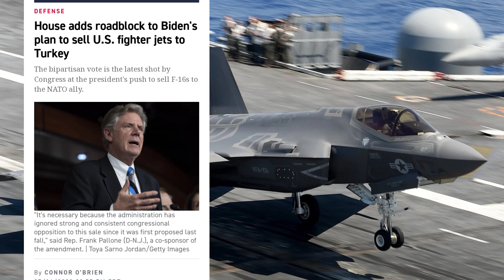भारत को झुकाना चाहते थे खुद ही मुंह के बल गिरे घसीट घसीट कर हुई धुलाई तुर्की को भरी पड़ा भर से पंगा